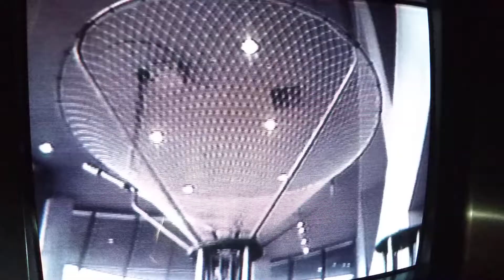Santa Ana Science Center Part 2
children's books